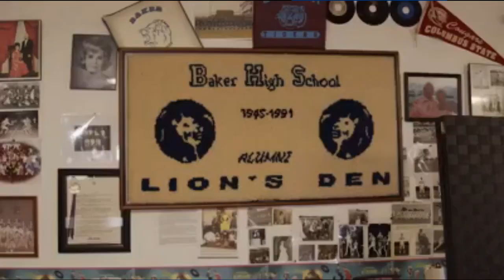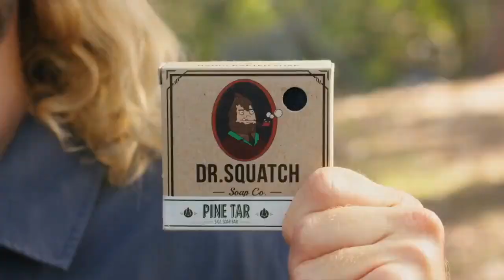Has the Braves Front Office Created a Dynasty? | The Crowded Booth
Alex Anthopolous has worked some magic over the past 72 hours...so did he just set up another AtlantaBraves dynasty?